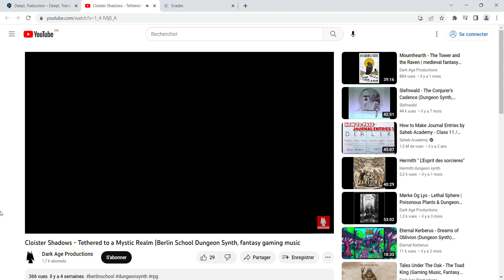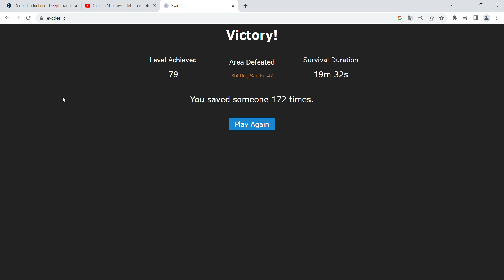Evades.io - SS2 #1 - Me no like desert, me like glacier more 😡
starring Yhoo as ignis, qq as necro, basti as rameses, electron9000 as brute, stellaa as rameses, Koneri as rameses, WoLoLo as mortuus, NPlayer as rameses and myself as ignis